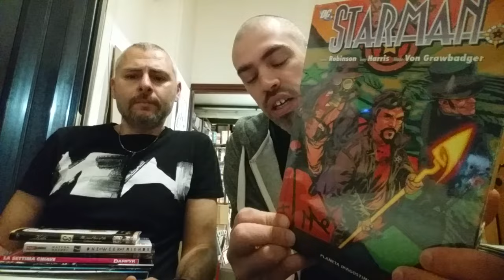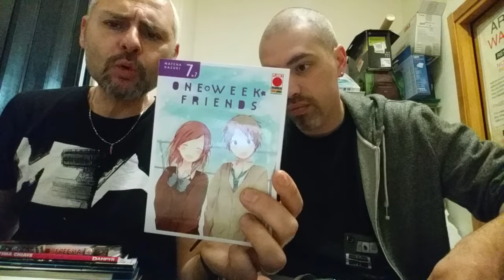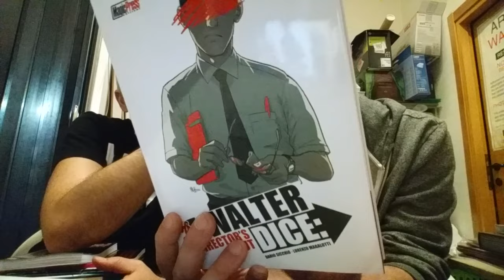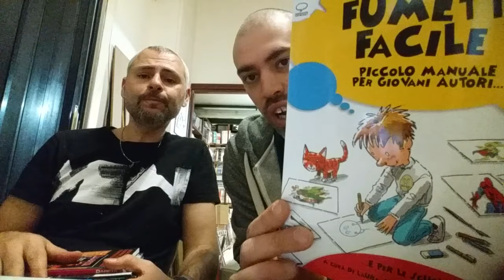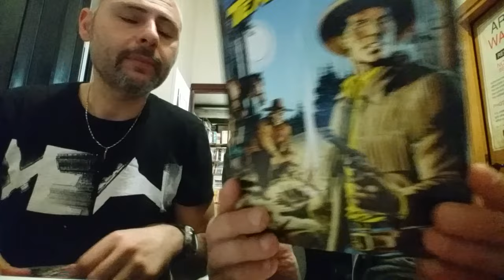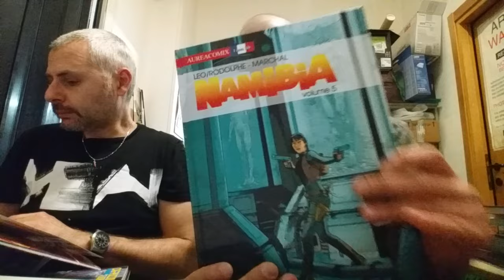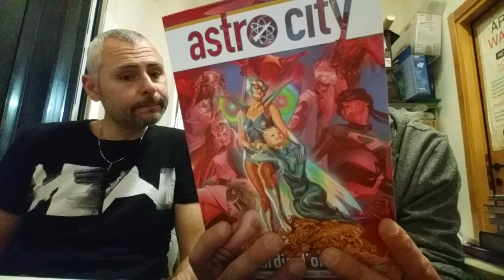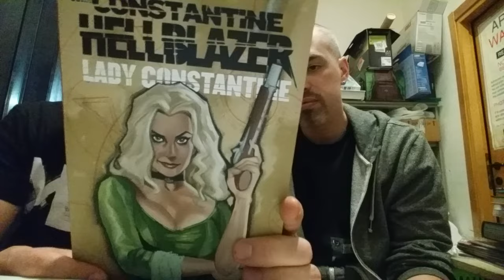TG COMICS - FUMETTI, MANGA & NEWS DEL 14/4/17 (PRIMA PARTE)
Nell'augurarvi buona Pasqua, abbiamo pensato a una puntata in due parti, come l'uovo di cioccolata ^_^ (non è vero, si è riempita tutta la memoria dello smartphone). Come sorpresa, una sequela di papere ed errori, che sappiamo ci perdonerete... altrimenti... peste vi colga :D